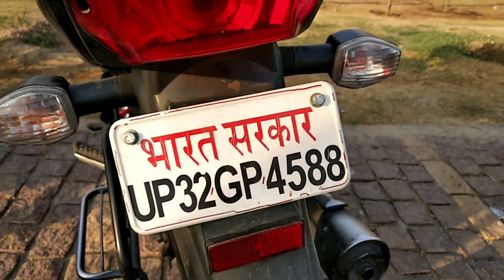You Asked I did | Vlog | Lucknow | Honda Hornet 160R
Hi Guys so this video is all about going to some places in lucknow to hangout also if you like peaceful places we have one place in it and if you are chai lover like me I have covered that too.

Support Us :)

My Smartphone
My Phone
My Tripod

One Plus 5
Moto Z2 Play
Redmi 4

One Plus 3T
Budget Samsung Phone
Samsung OnNxt (same as samsung j7 prime)
Samsung S8
Apple Iphone 6 (best price)
Moto G5
Moto G5 Plus

Support us